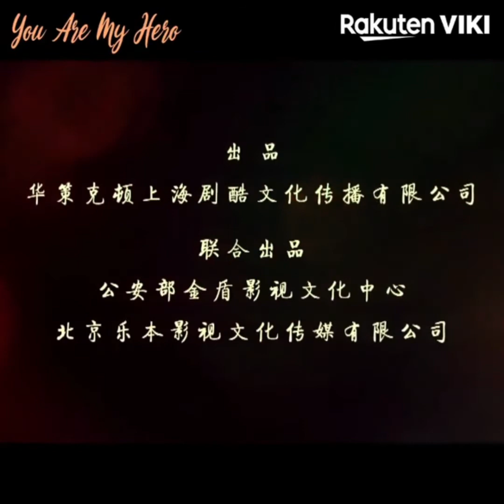YOU ARE MY HERO|| ONGOING Chinese Drama.